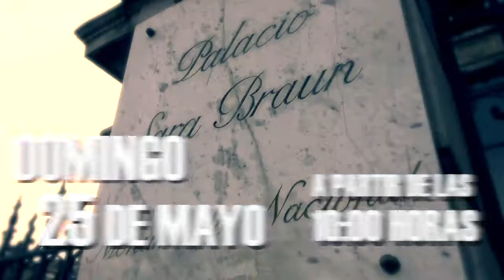Día del Patrimonio Magallanes 2014